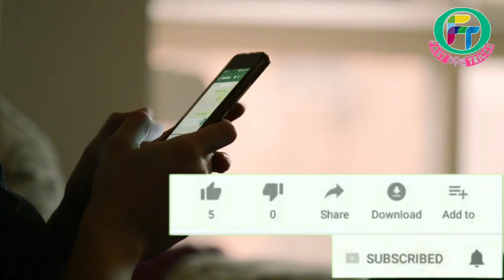ଯାହାଙ୍କୁ ଭଲପାଉଛ ସେ ଦିନ ରାତି Call ପରେ Call କରିବେ ll ଏହି ୩ କାମ କର ll